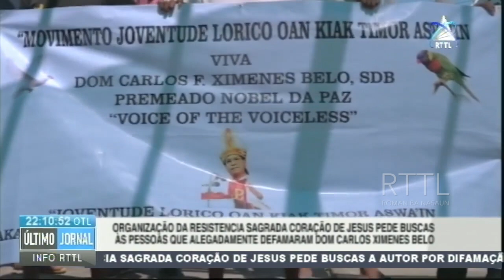Organização Da Resistencia Sagrada Coração De Jesus Pede Buscas As Pessoas Que Alegadamente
Organização Da Resistencia Sagrada Coração De Jesus Pede Buscas As Pessoas Que Alegadamente Defamaram Dom Carlos Ximenes